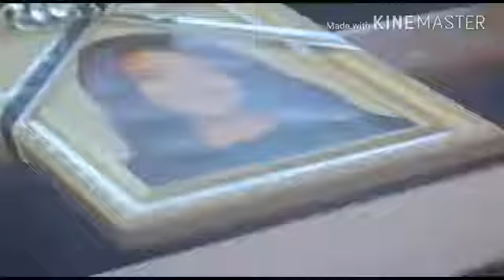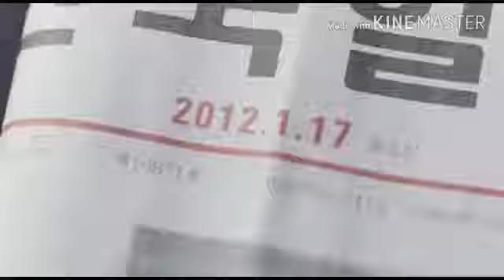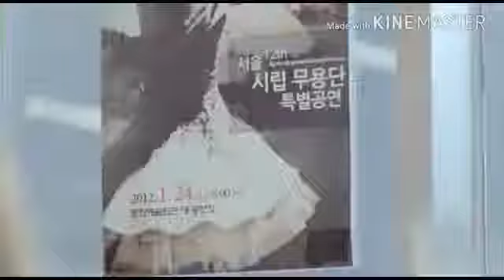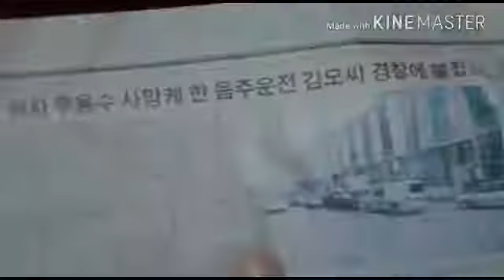افضل اغاني 2019 اغاني جديدة اجمل اغنية رومانسيه لعام 2019 اغاني حب العشاق 2019 - اغانى 2019(18)